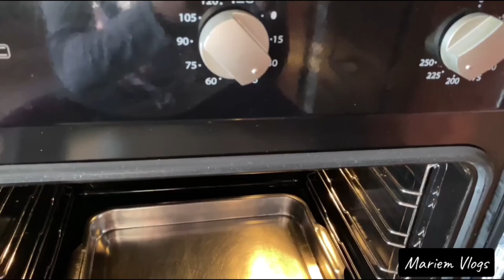ميني باكيط/الخبز الفرنسي🥖صحي وسريع كيوجد في وقت قصير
خبز الدار#باكيط#المخابز#كومير#